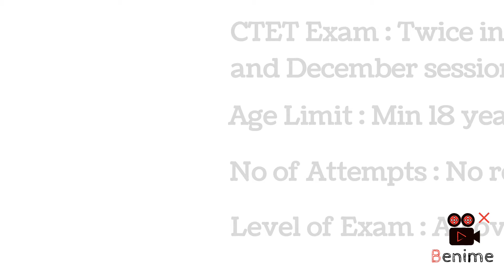CTET क्या है | CTET Eligibility | CTET के बाद कहाँ Apply करें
Hello Friends, I made this video for u. I hope this will help u.